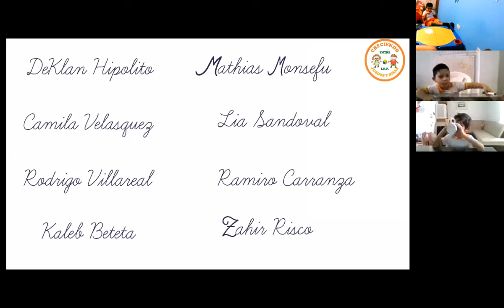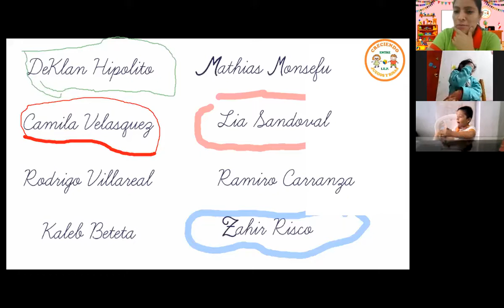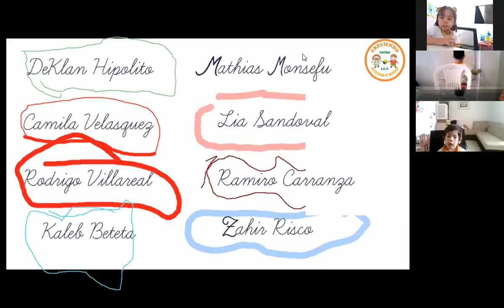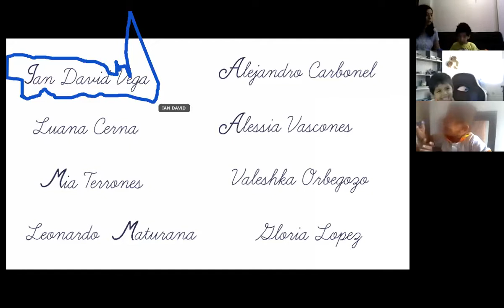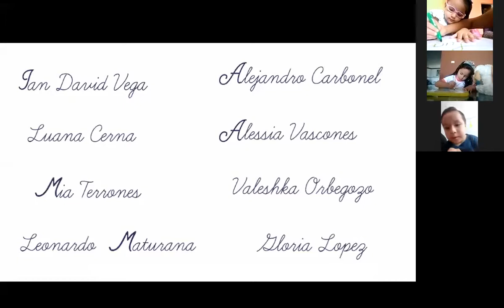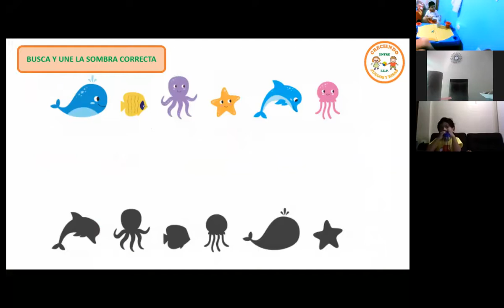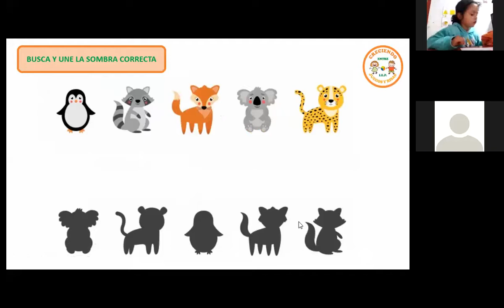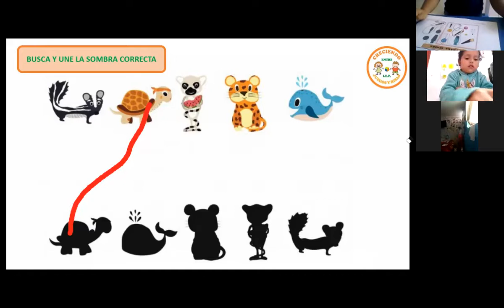Reforzamos nuestro nombre - jugamos con las sombras - inicial 4 años "Exploradores"